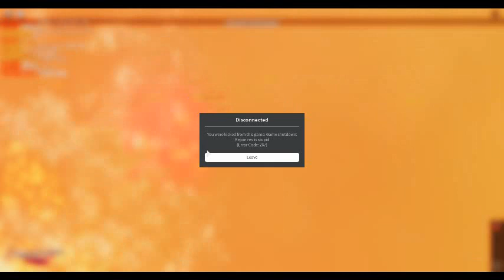roblox chuck e cheese diamond bar ca bday 1992 wait ahhhhhhhhhhhhhh a fire!!!!!!!!!!!!!!!!!!!!!!!!!